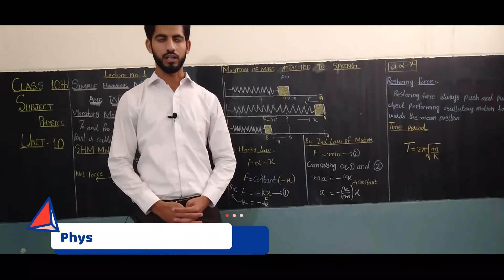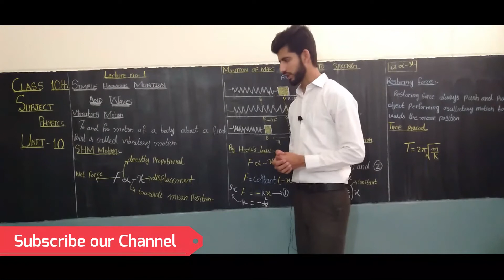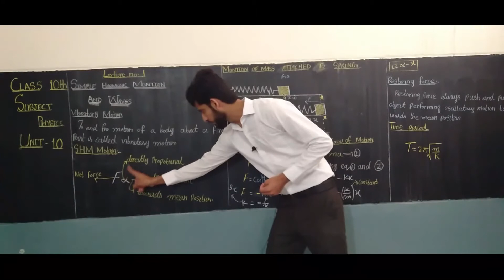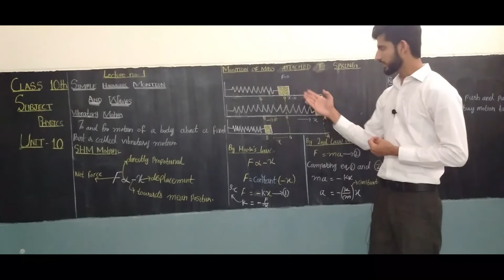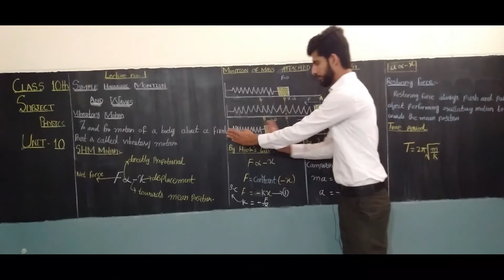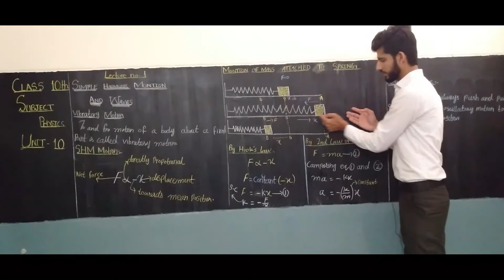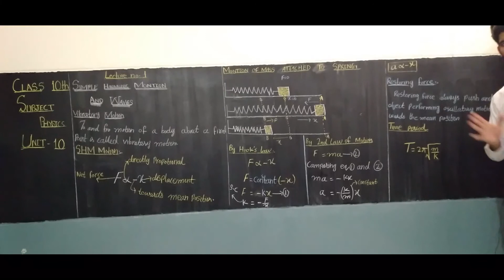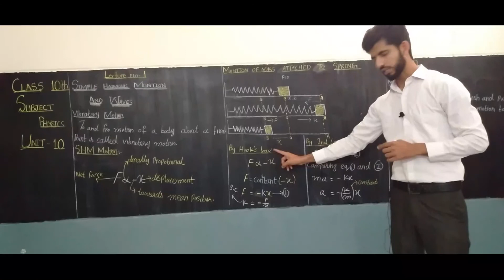Chapter 10 Lecture 1 Physics 10th